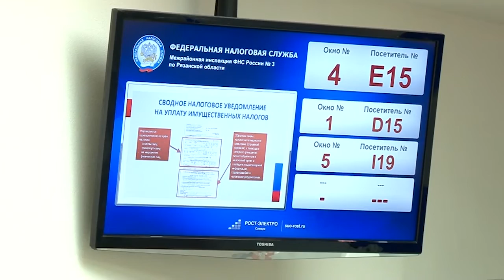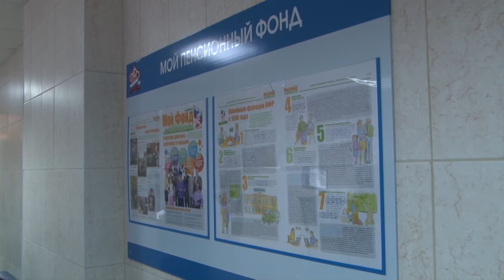До Нового Года осталось 4 дня